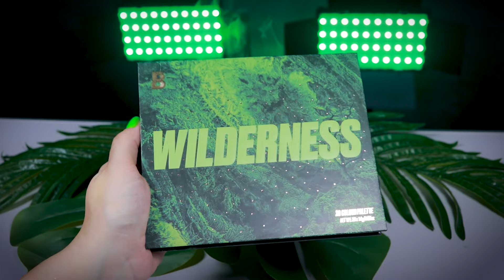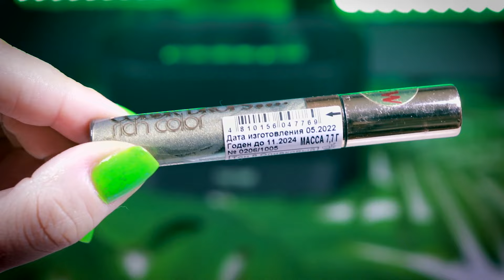ЗЕЛЕНЫЕ ПАЛЕТКИ ТЕНЕЙ | ЖИДКИЕ ТЕНИ | ПИГМЕНТЫ | ЛАКИ ДЛЯ НОГТЕЙ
Предлагаю расслабиться и полюбоваться на разные оттенки зеленого. В видео будут зеленые палетки теней, жидкие тени, рассыпчатые пигменты и лаки для ногтей.

Видео НОВИНКИ CATRICE | Vivienne Sabo Femme Fatale Ultra Slim Catrice 5 in a box Diamond Lavender Look
Видео НОВИНКИ CATRICE | новая палетка 5 In A Box Elegant Khaki Look | тени в стике | румяна Air Blush Glow